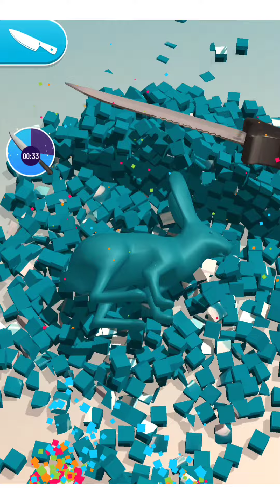ASMR Digital Soap Cutting But I'm Still Weird